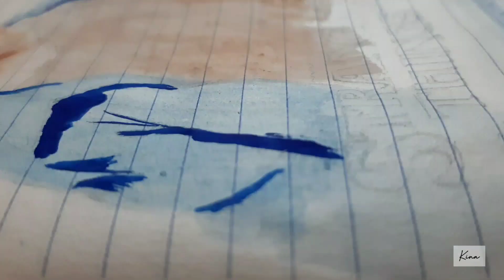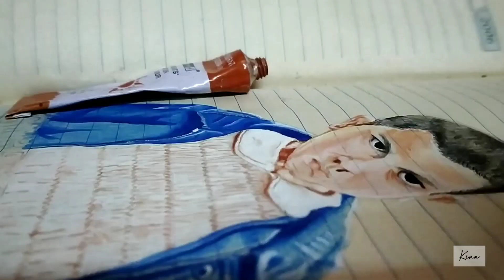STRANGER THINGS Drawing - Satisfying video | Stranger things 4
As you'll know I love painting and stuff.. so today I come up with this. Yes, Stranger things I drew my favourite character from that series. Hope you all liked it, show some love if you do